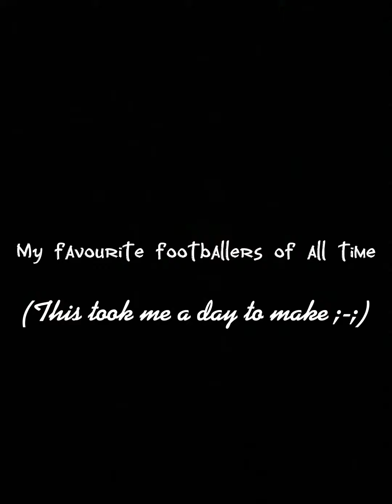Top 20 favourite football players